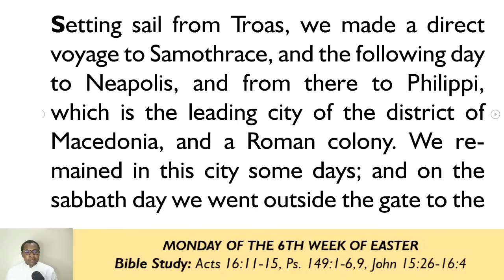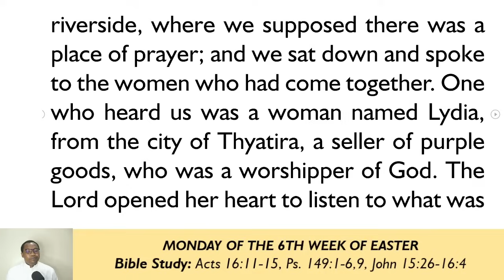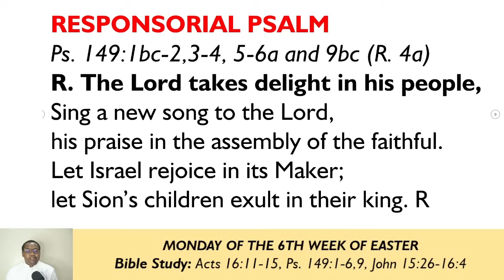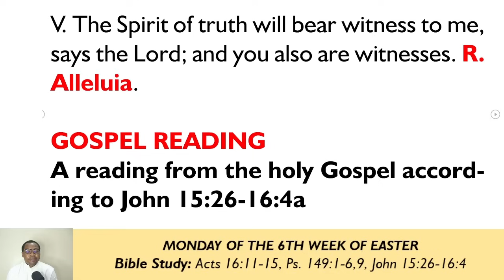THE HOLY SPIRIT: EVER PRESENT HELP IN MOMENTS OF DANGER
Liturgy of the Word with Fr. Evaristus Eghiemeiyo Abu - 6 May 2024 - Monday of the 6th Week of Easter -

In today’s Gospel passage, Jesus describes the Holy Spirit as the Spirit of Truth who bears witness to Him. Without the Holy Spirit, we cannot know the truth about God. We cannot witness to God without first receiving the witness of the Holy Spirit. Meanwhile, even when we witness God to our fellow human beings, our success depends entirely on the Holy Spirit